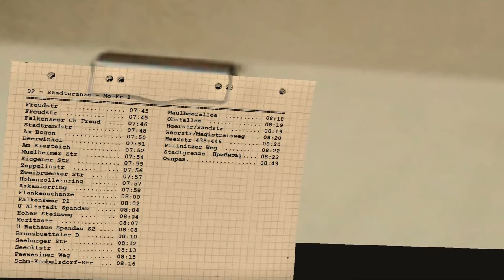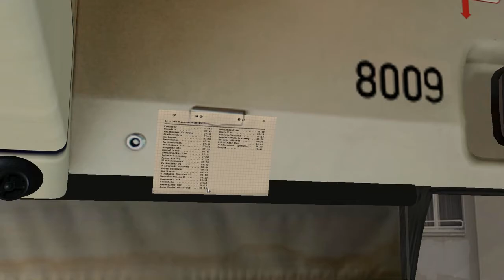OMSI 2 ЛНИЯ 92№ РЕЙС 1 Ч 5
КАК ВАМ РОЛИК
ВДАННОМ РОЛИКЕ OMSI 2 ЛНИЯ 92№ РЕЙС 1 Ч 5